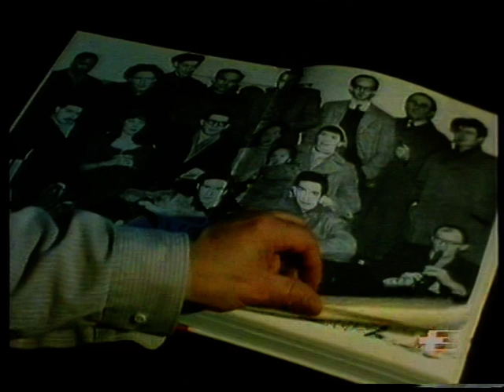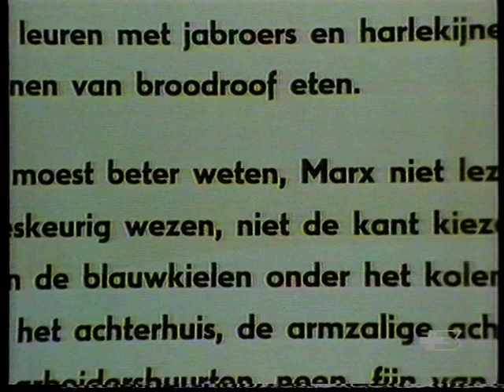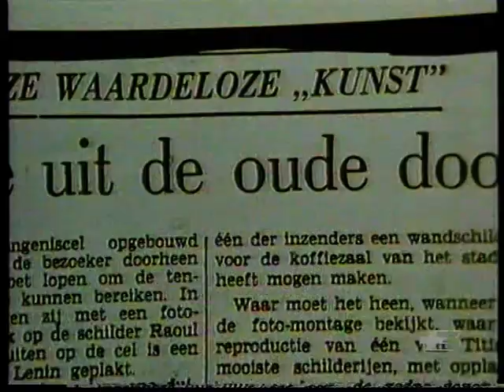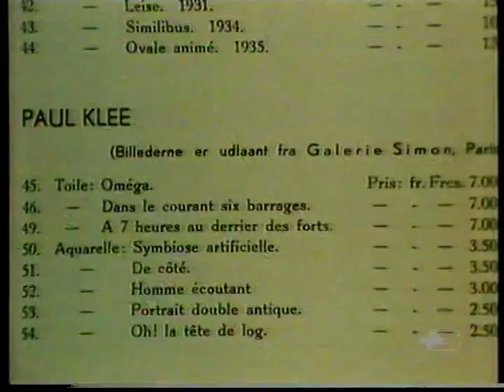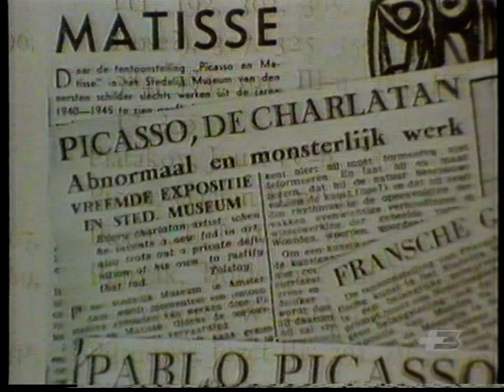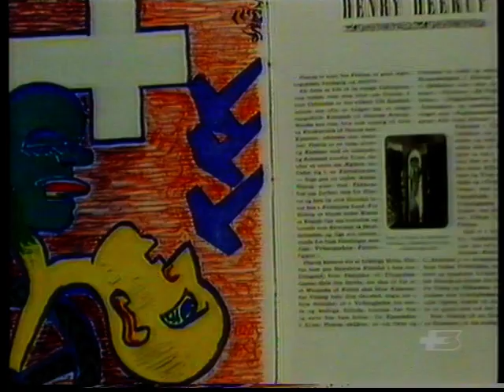Emilio Tadini presenta KOBRA ( prima parte )